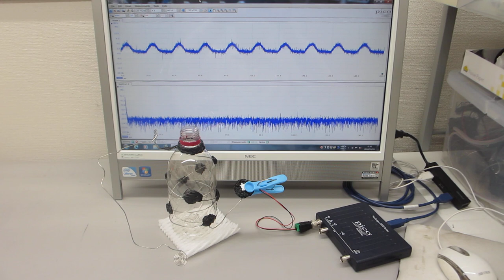共振現象と非線形現象を制御可能にする超音波発振制御プローブ（超音波プローブの特性評価テスト）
５００Ｈｚから１００ＭＨｚの対象物の表面弾性波について、

　２０Ｗ以下の超音波出力で、３０００リッターの水槽でも、

　非線形特性
　応答特性